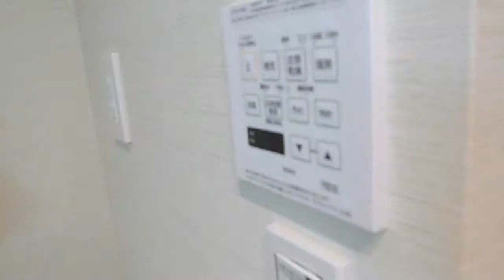成約済み『ファミール太子堂』仲介手数料無料/東急田園都市線 三軒茶屋駅/中古マンション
成約済みファミール太子堂★世田谷区太子堂5-29-16/最寄駅：東急田園都市線三軒茶屋駅徒歩10分/昭和46年3月築/鉄筋コンクリート造地上8階/総戸数：68戸/土地権利：所有権◎お問合せはTEL：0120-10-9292　★/3ＬＤＫ/専有面積：76.55㎡/バルコニー面積：20.73㎡/管理費：10310円/修繕積立金：25740円/管理会社：㈱コミュニティワン/常駐管理/エレベーター/ＣＡＴＶ/インターネット/スーパー隣接/浴室乾燥機/日当り良好/その他リフォーム・リノベーション済物件多数あり◆仲介手数料無料～50％OFFで中古マンションや不動産が購入できます。他社の広告している物件でも弊社でお取り扱い可能ですので、お気軽にご相談ください。売却の場合は仲介手数料半額。